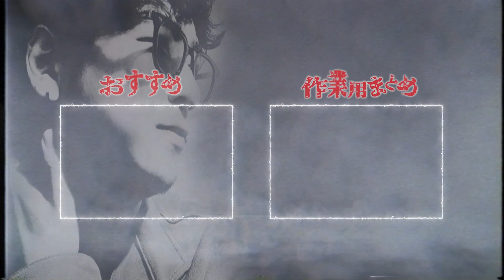【未解決事件】かい人21面相からの手紙が不気味すぎる【たっくーTV/切り抜き】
本日は「日本史上最大の未解決事件【グリコ森永事件】の全貌」の切り抜き動画です。

皆さんは、かい人21面相からの手紙を読んだことはありますか？

■元動画
日本史上最大の未解決事件【グリコ森永事件】の全貌